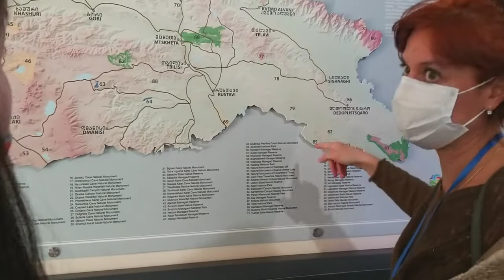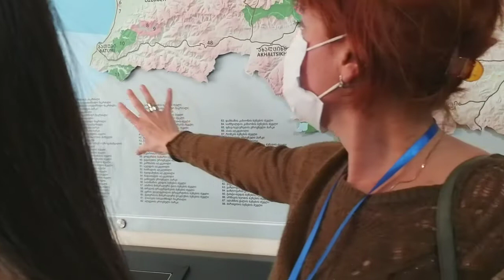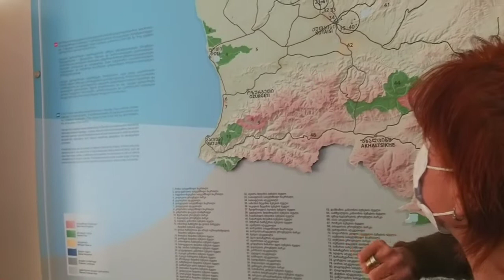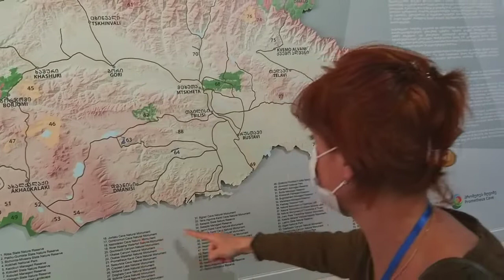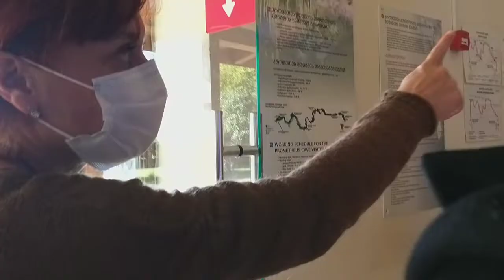Explore, Dream and Discover. Lets the Journey Begin.